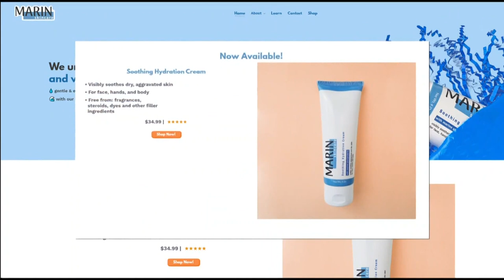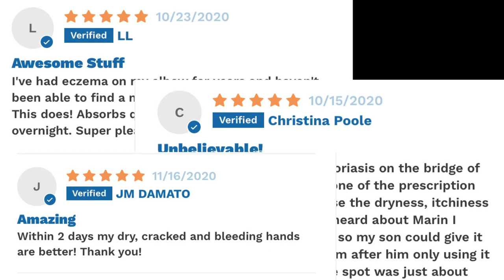UMaine grads launch skincare startup using lobster as key ingredient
Amber Boutiette and Patrick Breeding have launched Marin; a skincare cream that uses glycoproteins from Maine lobsters to fight eczema.